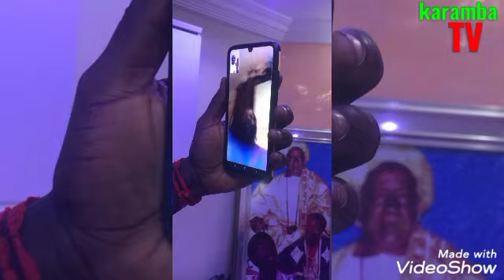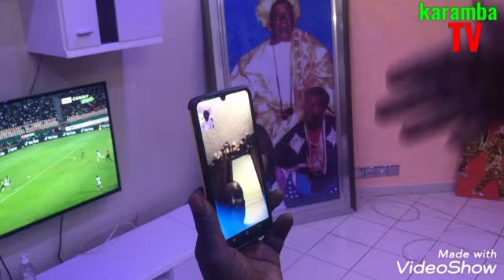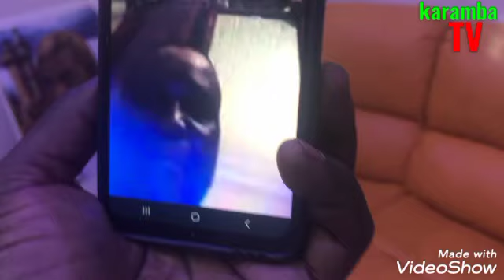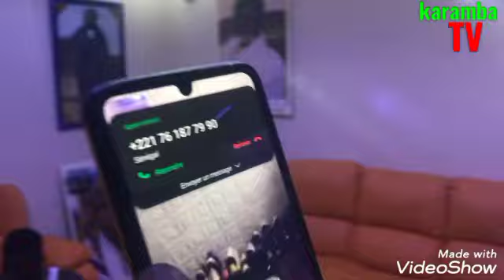coupe d'Afrique Sénégal karamba dansokho aninko borom djinn yi l'enfant de Mbour 773791283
🔴Karamba Dansokho borom djinn yi l'enfant de Mbour.